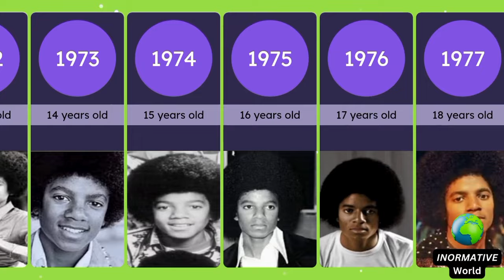Evolution: Michael Jackson From 1969 to 2009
Evolution: Michael Jackson From 1969 to 2009#evolution
Evolution of Michael Jackson From 1969 to 2009

Known as the "King of Pop", he is regarded as one of the most significant
cultural figures of the 20th century .
Michael Jackson a big contributions to music,
danc, and fashion ,along with his publicized personal life.

videos. Thanks